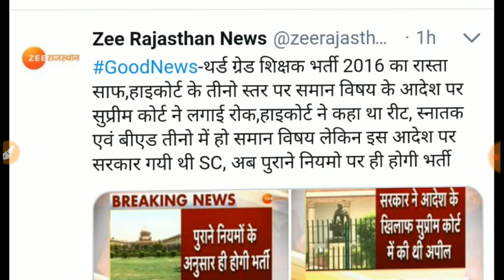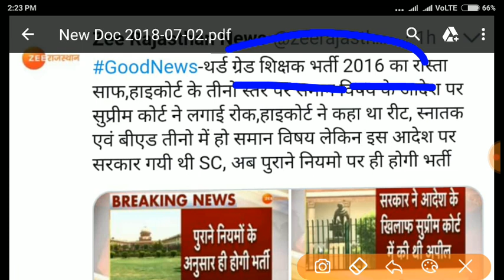रीट लेवल 2 अभ्यर्थियों के लिए खुशखबरी || सुप्रीम कोर्ट का फैसला